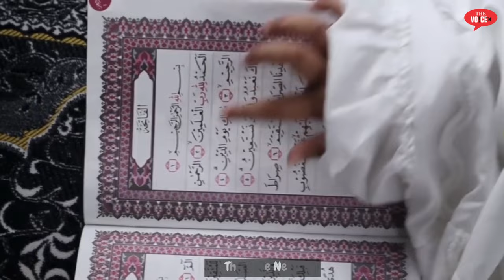एक छोटे से परिंदे में बेशुमार खुबिया || Ramzan Special